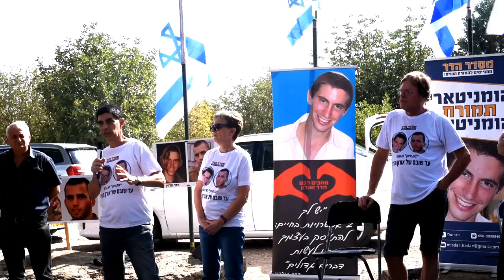מסדר הדר" שבוע ה-80 שירת "התקווה" ועם תקווה גדולה אקורדיון יוסי לב"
"מסדר הדר ב"אנדרטת החץ השחור
שבוע ה-80 ואיך אפשר להישאר אדישים נקודה.  כל שבוע ניפגשים
ב "אנדרטת החץ השחור" - כביש 34 לכיוון סעד  ויורדים לכביש 232  לחניה,  שעה 12:00   עם המשפחה  ועם תקוות להשבת החללים מעזה חזרה אלינו. בואו להיות ולהשמיע את זעקתנו
 תודה רבה